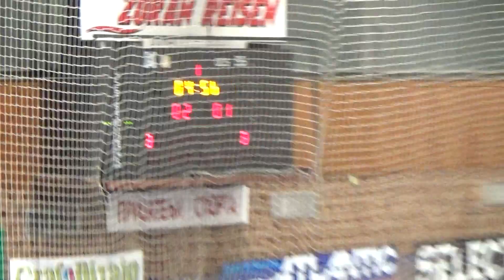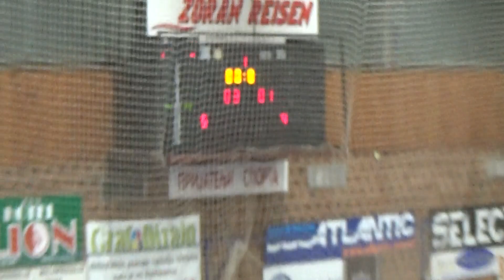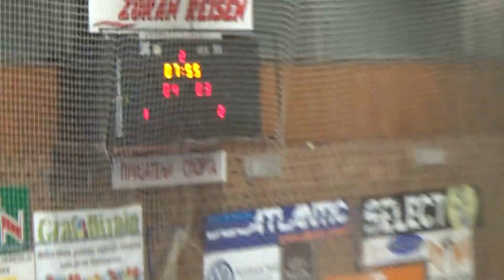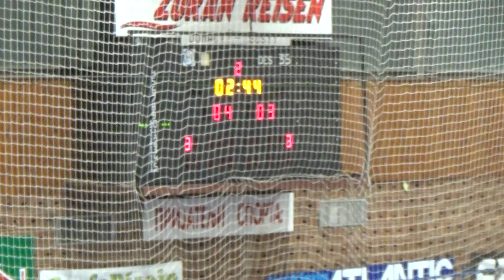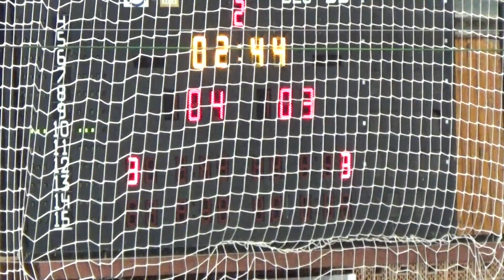KMF Jagodina-KMF Zadrugar 2017 Žitorađa 5-3(3-1) 1.kolo 3 Futsal liga Istok 2022/23 FS RIS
Pobeda Jagodine na startu nove sezone višeg ranga FS RIS-a u futsalu protiv veoma dobre ekipe iz Žitorađa.Vođstvo sa početka meča tokom cele utakmice , 3-1 na poluvremenu, nije dovedeno u pitanje.U jednom trenutku je gostujuća ekipa došla do nerešenog 3-3 da bi se utakmica završila rezultatom 5-3 za Jagodinu.Sudijama se zahvaljujemo na fer i korektnom suđenju.Molim zapratite kanal.Please subscribe.